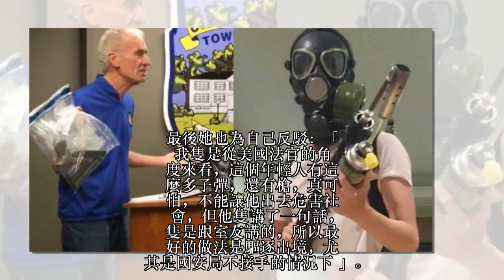AlphaB 案情大逆轉！孫安佐脫困「靠精神鑑定」遭美警長狠打臉，他曝光「實際狀況」狄鶯剉咧等！！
孫安佐風波延燒了11天，越來越多內幕被爆出來，甚至還有熱心的民眾將他持槍的多張照片寄到了美國的學校，讓孫安佐想脫困都難。狄鶯和孫鵬為了跨海救兒，不惜賣房籌錢連聘兩位金牌律師，沒日沒夜盼著兒子能順利回來。

先前，一名現職美國執業女律師「邱彰」曾在臉書透露最新案情，她在貼文中表示，美國警方對孫安佐進行精神鑑定，認為他「精神不濟」，再加上美國國安局聯邦層級不願插手幫忙，沒有因此鬧大，讓她直言：「目前一切都搞定了！最快五月就能脫困回台。」但這樣的說法，隔一天卻遭到承辦這起案件的美國警長打臉！上達比警長「奇伍德」日前在接受訪問時，被問到孫安佐精神不濟之事，他卻一口否認。
他表示在被告知孫安佐被捕後，警方確實有立即對他進行精神評估，判斷他是否有能力接受審判，但他接著說，「精神鑑定並非由警方說了算，而是需要層層鑑定」，法院也絕對不會在草率的狀況下判定，因此孫安佐能不能因為精神不濟脫困，並強調目前沒有聽說過。

打臉消息傳回到台灣震驚所有人！而當初坦言「一切都搞定」的律師邱彰，也在得知警長說法後出面回應，她痛批奇伍德說詞一直反反覆覆，先前關於「home媽是否做證人」也是前後不一，甚至讓她怒